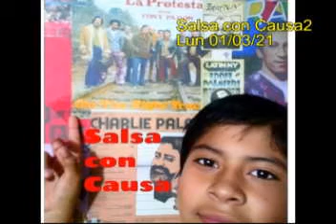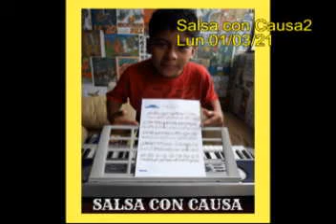“Salsa con causa" (II) x Jaime Del Castillo para Mambo Inn radio, Lima Perú lun 01/03/2021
"Salsa con causa", (parte II) para Mambo Inn radio, en Lima Perú. 'Salsa con Causa' es la producción, dirección, conducción del Dr. Jaime Del Castillo, emitido el lunes 01/03/2021 con la asistencia de producción doña Nancy Sugey Yap Vargas, y el asistente técnico salsero Arturo Del Castillo Yap. Todos los videos anteriores los puedes encontrar en nuestra cuenta Youtube (buscar como Jaime Del Castillo Jaramillo).

Te invito a unirte a mi Grupo SALSA CON CAUSA creado en Telegram, somos el primer grupo de SALSA creado en esta poderosa plataforma de mensajería y VOIP y que ya usan un millón de usuarios en la Aldea Global y sigue en aumento. SALSA CON CAUSA sigue siendo PIONERO en conceptos y estilo y estructura para la difusión de la Cultura Musical. En este grupo podrás opinar, enviar archivos hasta 2 Gigas, y chatear o hacer llamadas ilimitadamente. Gracias por tu atención.